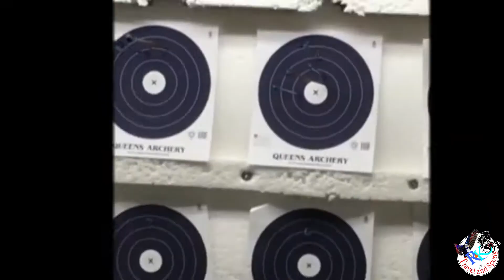Archery Experience, Queens Archery.তীরন্দাজের অভিজ্ঞতা, কুইন্স আর্চারি।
We decided to try Archery and found it to be a lot of fun.
You’ll get a partial narration by yours truly.
Archery is the art, sport, practice, or skill of using a bow to shoot arrows. The word comes from the Latin arcus. Historically, archery has been used for hunting and combat. In modern times, it is mainly a competitive sport and recreational activity.
If you're right-Handed, you would reach for the bow with your left hand. Just inside & outside the Bulls Eyes.
One good experiment to check which would be your dominant eye is to alternate eyesight through
Need to be focus carefully all the time
the bow-hole, and see which arrow is closest to the bull's-eye.

The wall of split arrows serves to memorialize the archers who've achieved this most difficult shop, whether it be by luck or skill.
Archery 🏹 usually is matured Sports. Need to be focus carefully all the time.
This is Queens Archery. Queens Archery has been in existence for almost 55 years in the Queens New York area. I started in the trunk of my car actually selling equipment as a part of my involvement in archery as a competitive archer. I realized in a very early stage that there was a need for somebody to provide the proper equipment and that's actually how the business started and over the 55 years it grew. It grew into what you see it now. It's an archery range and pro shop in the mid queen's area. A lot of it comes from my passion as an archer. Archery is a mature sport. It's a sport for not only kids but also adults and we say it is a lifetime sport. I found right away that it satisfied every one of my athletic desires as well. It takes concentration, it is a mental sport as well as a physical sport. It keeps you somewhat in good shape but that doesn't mean that we have to stop participating in archery. I still participate in archery and I have now graduated into the seventy older age group which I am proud to say I just wandered the eastern regions last month. It's a sport that I know that I can do for the rest of my life and that is basically what I love about that. If you find it at queensarchery.net, bigapplequeensarchery.net, that will all point to my website.